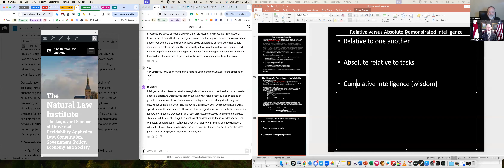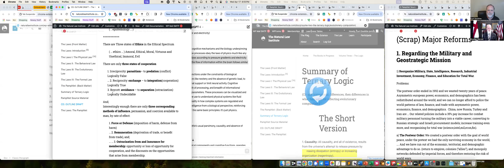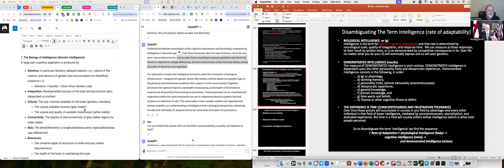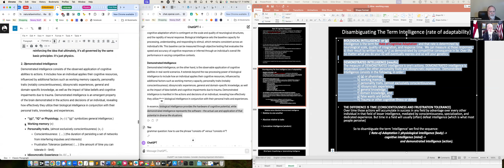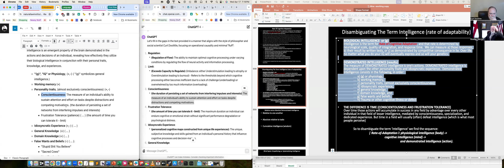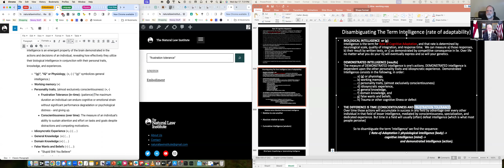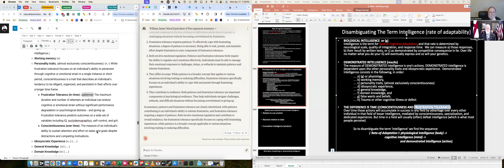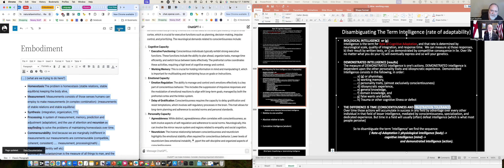2024 04 17 Working Session Intelligence